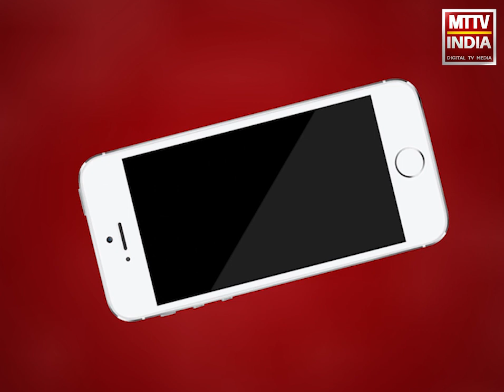AJMER NEWS | केंद्रीय बजट सेमिनार 2020 अजमेर में आयोजित | MTTV INDIA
केंद्रीय बजट सेमिनार 2020 अजमेर में आयोजित , जिला भाजपा की ओर से आयोजित किया गया सेमिनार,पूर्व मंत्री अरुण चतुर्वेदी ,अनीता भदेल और वासुदेव देवनानी ने की शिरकत,अजमेर की विभिन्न समाज के साथ अलग-अलग वर्ग को किया जागरूक
केंद्रीय बजट बताया शानदार हर वर्ग को मिला फायदा